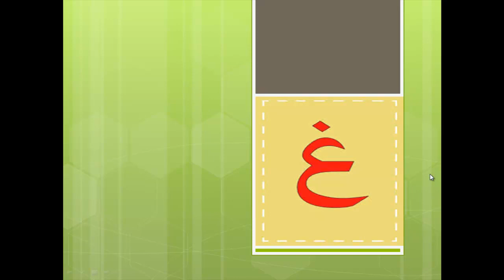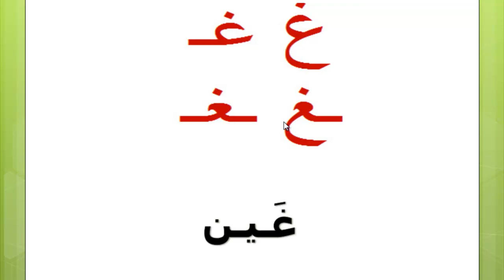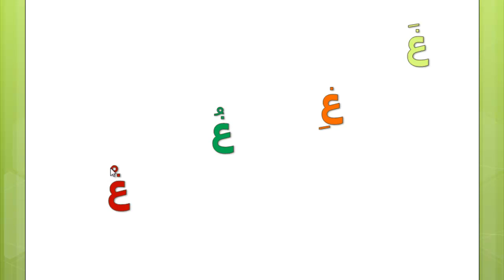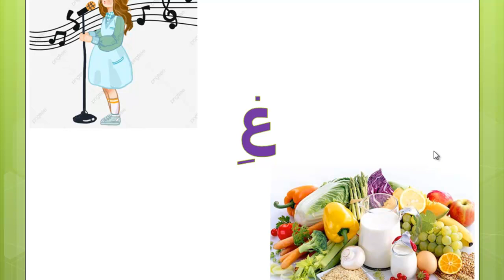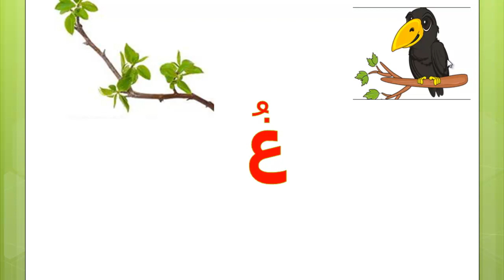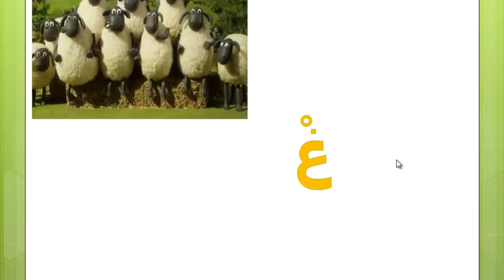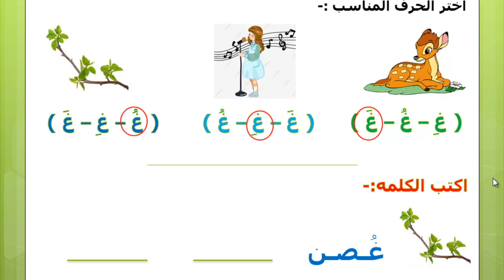KG1 لغه عربيه حرف الـ غ